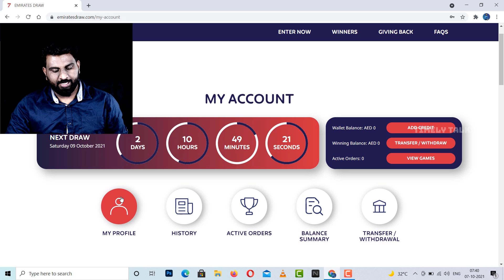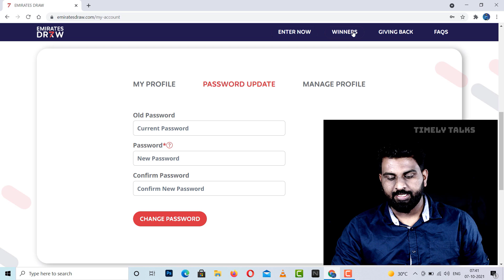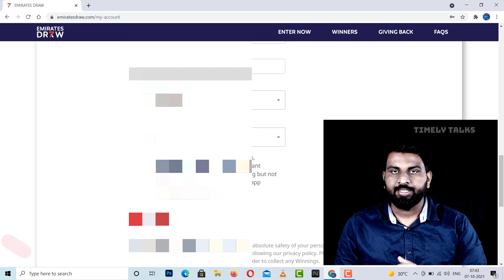EMIRATES DRAW | HOW TO EDIT YOUR PROFILE | മാറിപ്പോയ ഏതു കാര്യവും നിങ്ങൾക്ക് തന്നെ റെഡി ആക്കാം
നിങ്ങളുടെ ACCOUNT തുടങ്ങിയപ്പോ
മാറിപ്പോയ ഏതു കാര്യവും
നിങ്ങൾക്ക് തന്നെ റെഡി ആക്കാം

Emirates Draw | AED 77, 777, 777 Jackpot Price | How to create an account | How to play in malayalam

By purchasing an Dh50 coral polyp or across a growing network of authorised Emirates Draw retailers, consumers can choose to participate in the weekly draw. Upon registering online, participants can select their seven-digit number or have the system choose their number randomly

Timely Talks

emirates draw 77 million,
emirates draw online ticket,
united arab emirates drawing,
emirates loto live draw today,
how to draw emirates plane,
emirates loto live draw today hindi,
how to draw emirates logo,
emirates loto live draw,
emirates draw website,
how to draw emirates a380,
emirates draw app,
emirates draw ae,
emirates draw app download,
emirates draw buy tickets,
how to draw emirates boeing 777,